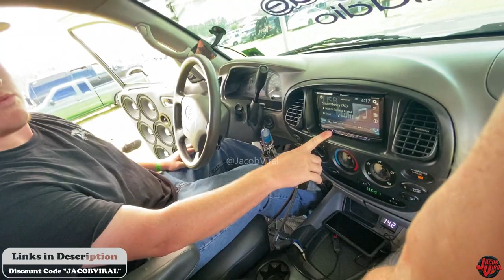6 15" SUBWOOFER CLAMSHELL BASS BOX!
OLD SCHOOL CLAM SHELL BOX DESIGN GETS LOUD IN THIS SUBWOOFER BOX LAYOUT! Need Box Design? Checkout

📝Equipment & Notes
Show: Summer Showcase 2021
Song: 2 Nite-Decaf, Show Money(39hz)-Decaf
Studio Music: Where The Trap Is-Audio Hertz
Ported Flat Wall Clamshell
Oldschool Box Design
6 15 Inch subs walled truck build

Head Unit
Voltage Meter
0 Gauge Wire
Speaker Wire
Fuse Block